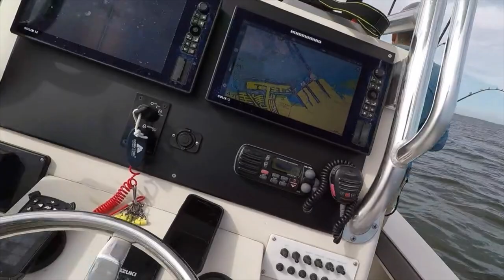Jack Attack! Fishing for Big Jack Crevalle and Sharks.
We are fishing in Tampa Bay in the winter time. The water temperature is cold so after cast netting we black out the livewell with pilchards and threadfin herring. We locate warm water and find some ferocious jack crevalle and sharks.

Video edited by Michael Jacobsen